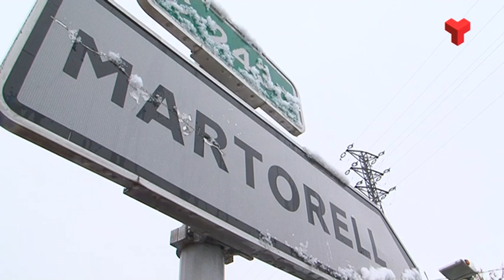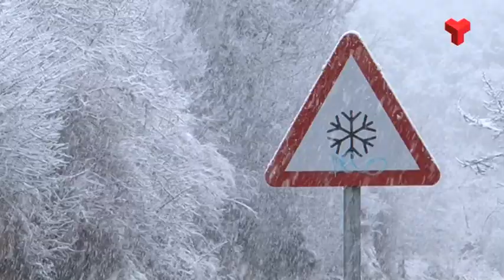Les carreteres de la comarca, afectades pel temporal de neu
Els transport escolar s'ha suspès a Vacarisses, Viladecavalls, Ullastrell i Castellbisbal. A Sant Llorenç Savall, els 40 alumnes de l'institut de Castellar del Vallès esperen tornar a casa quan es pugui circular amb seguretat.